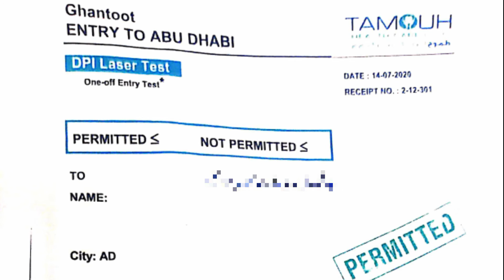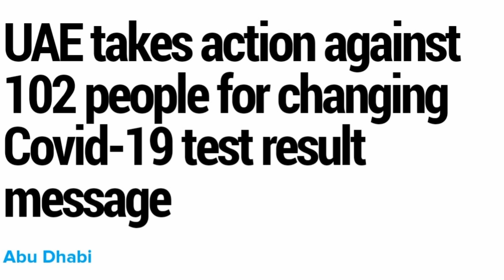laser test appointment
Abu Dhabi has said all travellers who wish to get tested by the new Covid-19 laser-testing method at the border must pre-book their appointments online.

The appointments can be booked via this